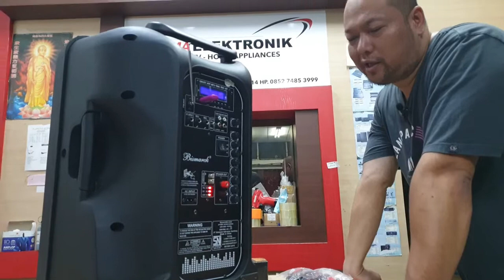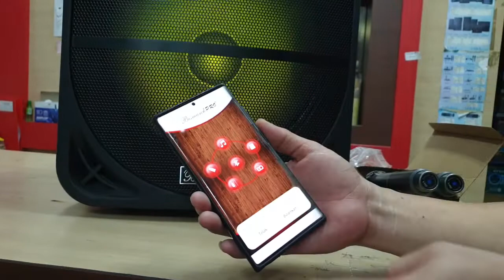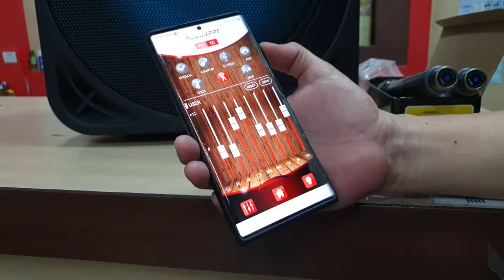Speaker Canggih Bismark Bikin Kaget Kecanggihan bismark